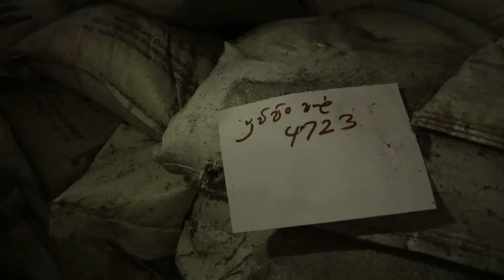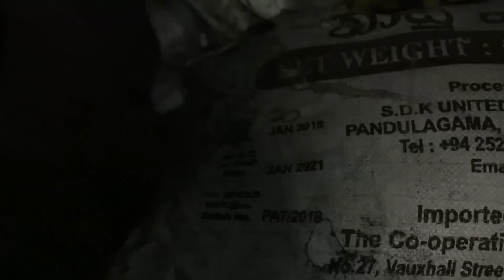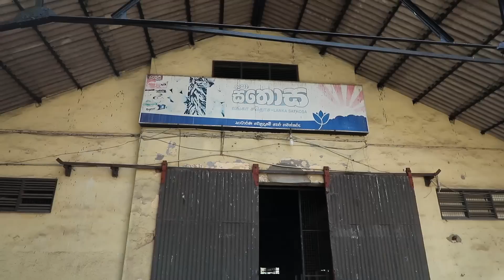සතොස සහල් ගබඩාවල සහල් ‌තොග විනාශ කරයි | Namal Karunarathne | 03.01.2020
සතොස සහල් ගබඩාවල සහල් ‌තොග විනාශ කිරීම පිළිබදව ලැබුන ‌තොරතුරක් මත ‌කොළඹ CMC පාරේ පිහිටි සතොස ‌තොග ගබඩා සංකීර්ණය පරික්ෂා කිරීම සමස්ත ලංකා ගොවිජන සම්මේලනයේ ජාතික සංවිධායක නාමල් කරුණාරත්න සහෝදරයාගේ සහභාගිත්වයෙන්.. මේ අවස්ථාවට ජවිපෙ නාගරික මන්ත්‍රී ඒ වී සුරවීර සහෝදරයාද සහභාගි විය.